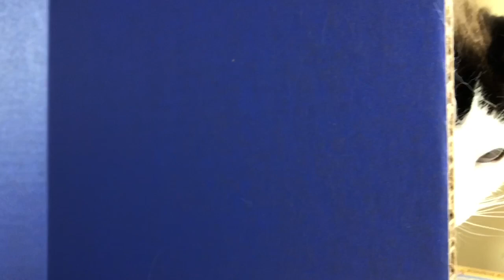New DOLLS and TREASURES! The Cabbage Patch Kids Collection Toys NEW CHANNEL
Best dolls videos toys toddlers children preschoolers young kids

BIG ANNOUNCEMENT! We have a new channel called “Dolls and Treasures “! Join our Cabbage Patch toy dolls for sleepovers, crafts and so much more. Our new channel will have longer videos posted once a week. Don’t worry, Tiny Treasures and Toys will still post your favourite videos everyday!